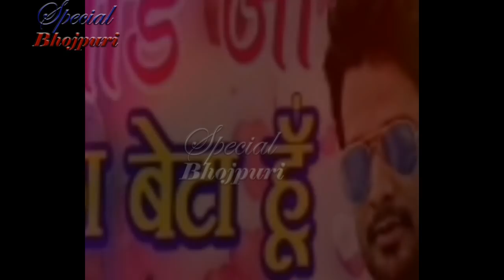क्या अक्षरा सिंह रितेश पांडेय को भोजपुरी का पवन सिंह बनाना चाहती हैं ? || AKSHRA RITESH PANDEY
क्या अक्षरा सिंह रितेश पांडेय को भोजपुरी का पवन सिंह बनाना चाहती हैं ? ... || AKSHRA SINGH, RITESH PANDEY ||